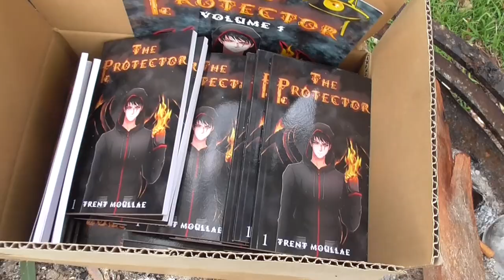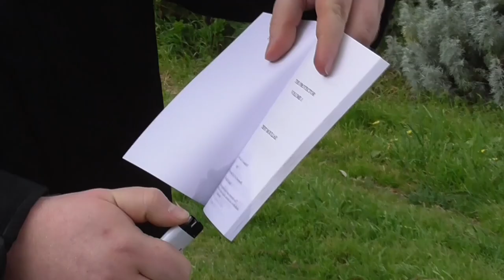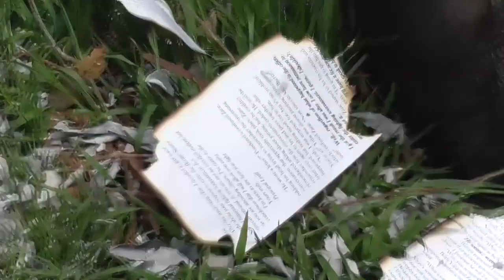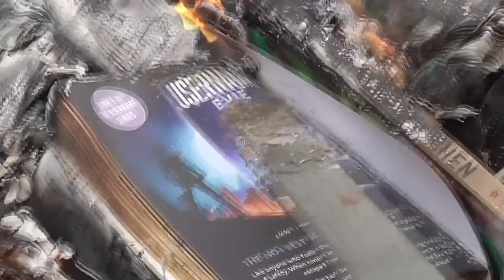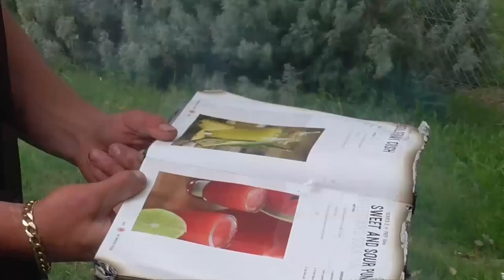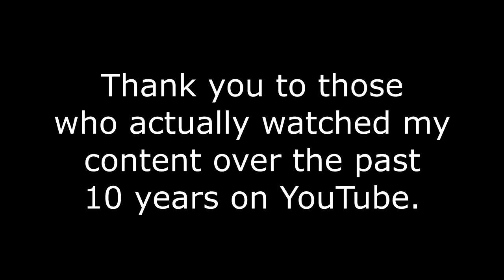The Task For 2025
What is my task for 2025? Well, it's simple: to be a better man at the end than the one going in.

I wanted to believe 2024 was going to be a stand out year for me. Turning 25, getting serious with my wrestling training, traveling to America and writing more than ever. However, life doesn't always turn out the way you want.

Every year people make new year's resolutions and promise to do better. Every year I tell myself I'll get healthier, and personally, watching this video back, I 100% need to commit to improving my health.

But for 2025, I am approaching things a little differently. My goals are much closer than expected, it's simply the matter of executing them properly and efficiently. I'm more open to failure, but thinking negatively doesn't get you anywhere in life.

2025, my goals is publish two to three volumes of my original English light novel 'The Protector'. As well, obviously, to make more positive steps in my health. Thirdly, it's to save enough money to make a worthwhile secondary trip to Japan in 2026. Since my funds for holidays and for publishing are somewhat linked currently, this could easily fail, but we'll see in due time.

2025 also represents my 10th year on YouTube. I was lucky enough to get my best mate Callum to aid me in burning the old iteration of my book in this video, plus he decided to make a little call back to my first ever YouTube video. Whatever content I create in 2025, this video will truly be a representation of 10 years for me. Whether it's FireStorm, wrestling commentary, gameplay or just random absurd stuff on this channel, I have and always will be driven by the desire to create.

I want to do much more than YouTube and writing, but actions speak louder than words. Whilst writing is a deep passion for me, content creation via videos has always been secondary. With this channel and with FireStorm, I'm not too certain what's in store. All I am certain about is that I am uncertain. Figure that one out, psychiatrists.

Creating is always a passion but selling is entirely another ballpark which I always despise being apart of. I get enough annoying ads and YouTubers trying to shove their terrible chocolate down my throat that trying to sell my book feels like I'm committing a crime. It just hurts being on that advertisement train constantly. So I will do what I can to promote my book without it being annoying and obnoxious.

Regardless, I hope that 2025 is filled with even more memorable life defining moments. I hope whatever stories are told and whatever videos are created, you'll continue to join me on the ride. For those that have, thank you.